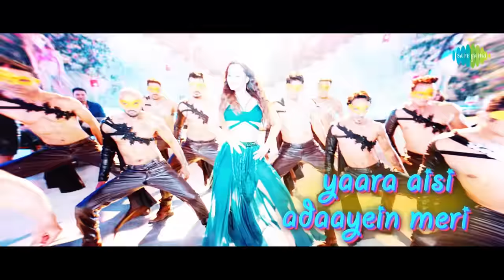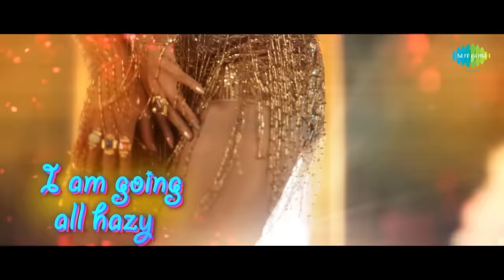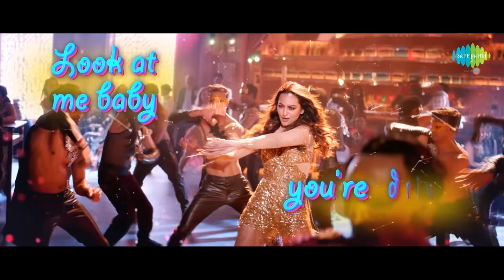Mungda |मुंगडा| Lyrical | Total Dhamaal | Sonakshi Sinha| Jyotica Tangri |Shaan|Subhro|Gourov-Roshin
Here is the lyrical version of the song "Mungda" sung Jyotica Tangri, Shaan & Subhro Ganguly from the movie Total Dhamaal.

Presenting the song video of Mungda - the absolutely sizzling dance number from Total Dhamaal, featuring Sonakshi Sinha and Ajay Devgn. The song is sung by Jyotica Tangri, Shaan, and Subhro Ganguly and is re-arranged by Gourov-Roshin with additional lyrics penned by Kunwar Juneja.

Song Video Director: Kookie Gulati
Music Director: Gourov-Roshin
Director of Photography: Keiko Nakahara
Choreographer: Adil Shaikh
Lyrics: Kunwar Juneja
Rap lyrics: Gourov Dasgupta
Singers- Jyotica Tangri, Shaan, and Subhro Ganguly
Live guitars: Gourov Dasgupta
Produced and Programmed by Roshin Balu
Mixed and mastered by Aftab Khan @Headroom Studios

Original Credits:

Music Director: Rajesh Roshan
Singer: Usha Mangeshkar
Lyricist: Majrooh Sultanpuri

For Caller Tunes:
1. Mungda :